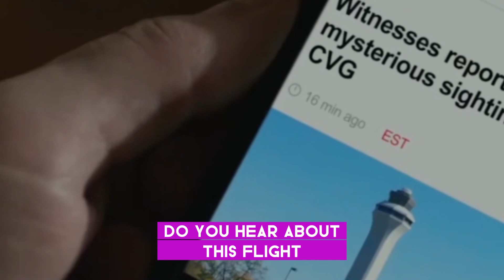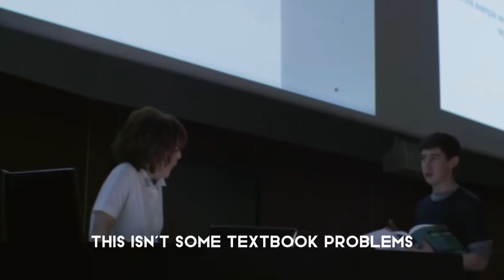UFO Sightseeing shortfeed ufoキャッチャー shortvideos shortfilm sci-fi